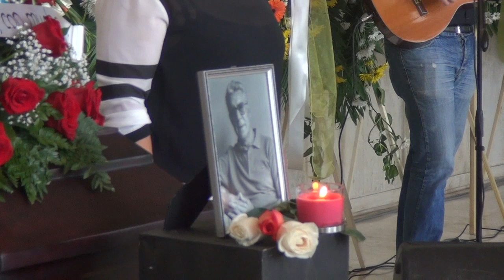Despiden a Juan Bautista Arríen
Con un homenaje en el Teatro Rubén Darío familiares y personalidades de Nicaragua se despidieron del ex rector de la UCA, Juan Bautista Arríen.